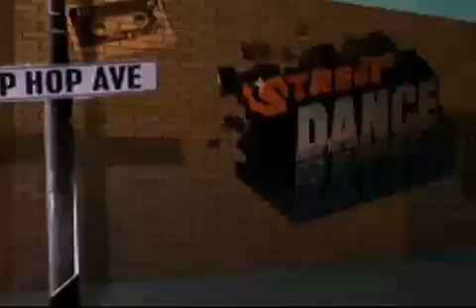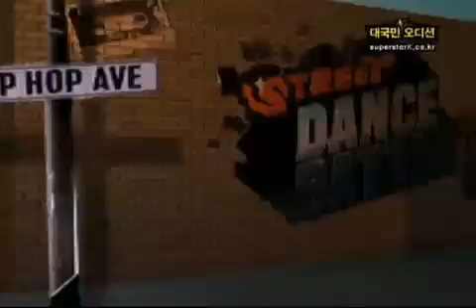[T.I.P] 스트리트 댄스배틀 E03 090715